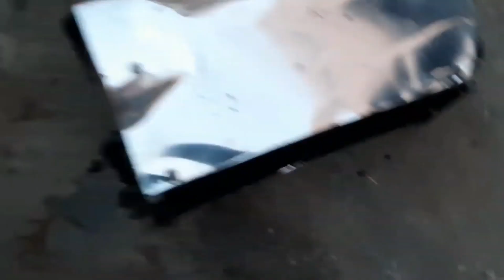गैस गीजर टैंक जल गया है रिपेयर करें 1 मिनट में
रेफ्रिजरेंट लीक डिटेक्टर खरीदने के लिंक👇🏻

Inspection Mirror खरीदने के लिंक 👇🏻

वैक्यूम पंप खरीदने के लिंक 👇🏻

स्क्रू ड्राइव खरीदने के लिंक 👇🏻

नोज प्लायर खरीदने के लिंक 👇🏻

क्लंप मीटर खरीदने के लिंक 👇🏻

पाइप बेंडर खरीदने के लिंक 👇🏻

ट्यूब कटर खरीदने के लिंक 👇🏻

Ln key खरीदने के लिंक 👇🏻

इलेक्ट्रिक टेस्टर खरीदने के लिंक 👇🏻

मानिफॉल्ड प्रैशर गेज खरीदने के लिंक 👇🏻

कैपिलरी कटर खरीदने के लिंक 👇🏻

रेफ्रिजरेशन गोगल्स खरीदने के लिंक 👇🏻

स्क्रू रेंच खरीदने के लिंक 👇🏻

 ब्रेजिंग टॉर्च खरीदने के लिंक 👇🏻

कैपिलरी गेज खरीदने के लिंक 👇🏻

इनर आउटर Reamer खरीदने के लिंक 👇🏻

गैस चार्जिंग निप्पल खरीदने के लिंक 👇🏻

Peanch of plier खरीदने के लिंक 👇🏻

स्पैनर खरीदने के लिंक👇🏻

रेफ्रिजरेंट रिकवरी लॉकिंग प्लायर 👇🏻

ऑल इन वन Swaging पंच खरीदने का लिंक 👇🏻

सब जीरो 7510T टेंपरेचर कंट्रोलर खरीदने के लिंक 👇🏻

Spring Tube Bender खरीदने के लिंक 👇🏻

S-U-B-S-C-R-I-B-E